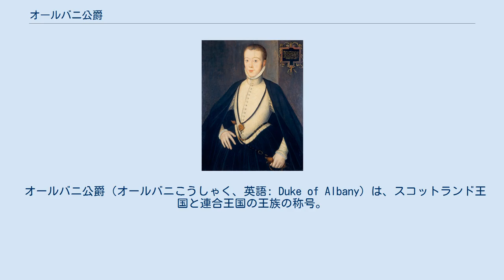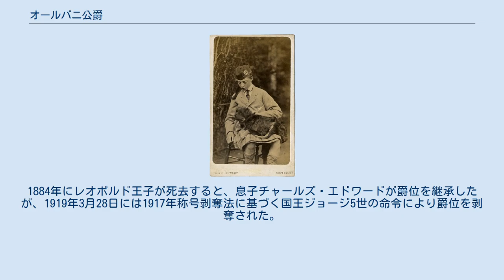オールバニ公爵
初代オールバニ公爵レオポルド、1868年撮影。
 オールバニ公爵（オールバニこうしゃく、英語: Duke of Albany）は、スコットランド王国と連合王国の王族の称号。
スコットランド貴族として5度、連合王国貴族として1度創設された。
グレートブリテン王国の時期にはヨーク公爵と合同した「ヨーク＝オールバニ公爵」という爵位が創設されることもあった。
 ダーンリー卿および初代オールバニ公爵ヘンリー・ステュアート、1564年頃。
 1398年4月28日、スコットランド王ロバート3世(c.1337/40-1406)は弟にあたるファイフ伯爵ロバート・ステュアート(c.1340-1420)をオールバニ公爵に叙した。
初代伯爵ロバートの死後は息子マードック・ステュアートが継承したが、1425年に処刑され、爵位も剥奪された。
 スコットランド王ジェームズ2世(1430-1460)の次男アレグザンダー・ステュアート(c.1454-1485)は1458年までにオールバニ公爵に叙されたが、兄ジェームズ3世(1451/52-1488)の治世に2人が争いになり、1479年にエディンバラ城に投獄された。
アレグザンダーは脱獄して、パリでフランス王ルイ11世に助けを求めて失敗した後、イングランド王エドワード4世に援軍の代償として臣従を承諾し、グロスター公爵リチャード（後のイングランド王リチャード3世）の援助を借りてエディンバラに向けて進軍した。
このときは妥協がなされ、アレグザンダーの官職と領地を回復する代償としてアレグザンダーがジェームズ3世に臣従することとなったが、1483年2月にはアレグザンダーとエドワード4世の交渉が再開され、2人は改めて条約を締結した。
これによりアレグザンダーとジェームズ3世の和解は振り出しに戻り、7月にはイングランド滞在中のアレグザンダーが本国で反逆罪により死刑を宣告された。
アレグザンダーはフランスに逃れ、1485年に死去した。
アレグザンダーの息子ジョン・ステュアート(1481/84-1536)はフランスで育てられたが、1515年にスコットランド議会の要請を受けて、イングランド王ヘンリー8世の妨害をはねのけて帰国、7月に摂政に任命され爵位も回復した。
以降は摂政として権勢をふるったものの、1524年にスコットランド王ジェームズ5世(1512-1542)の成人が宣告されると摂政の座を失って失脚、フランス王フランソワ1世の味方としてイタリアに渡って第三次イタリア戦争に参戦した。
結婚はしたものの嫡出子はおらず、1536年に死去すると爵位は廃絶した。
 1541年、ジェームズ5世の息子アーサー(1542)は出生と同時にオールバニ公爵を儀礼称号として使用したが、洗礼から8日後に死去した。
 1565年7月20日、スコットランド女王メアリー1世(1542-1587)の夫にあたるダーンリー卿ヘンリー・ステュアート(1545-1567)はオールバニ公爵に叙された。
ダーンリー卿が1567年2月に殺害されると、生後数か月の息子ジェームズ・ステュアート(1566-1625)が爵位を継承したが、そのさらに数か月後の1567年7月に母メアリー1世が退位すると、ジェームズはジェームズ6世としてスコットランド王に即位、爵位は王領に統合された。
 初代オールバニ公爵チャールズ・ステュアート、1623年頃。
 ジェームズ6世の次男チャールズ・ステュアート(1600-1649)は1600年11月19日に生まれ、同年12月23日に洗礼を受けると同日にアルドマノック卿、ロス伯爵、オーモンド侯爵、オールバニ公爵に叙された。
1625年にジェームズ6世が死去すると、チャールズ・ステュアートはチャールズ1世としてスコットランド王に即位、爵位は王領に統合された。
 チャールズ1世の次男にあたるヨーク公爵ジェームズ・ステュアート(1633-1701)は1660年12月31日にオールバニ公爵に叙されたが、1685年にジェームズ7世としてスコットランド王に即位すると、爵位は王領に統合された。
 1881年5月24日、ヴィクトリア女王(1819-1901)の四男レオポルド王子(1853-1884)はアークロー男爵、クラレンス伯爵、オールバニ公爵に叙された。
1884年にレオポルド王子が死去すると、息子チャールズ・エドワ...